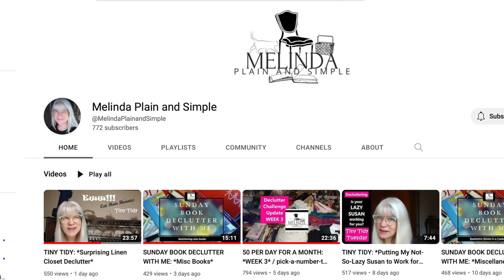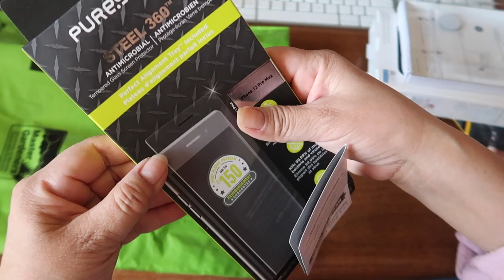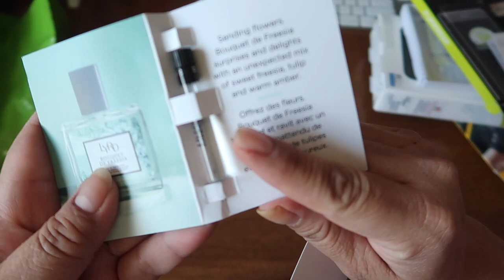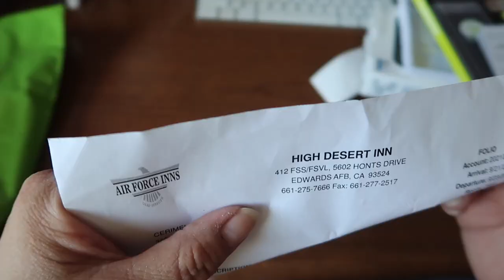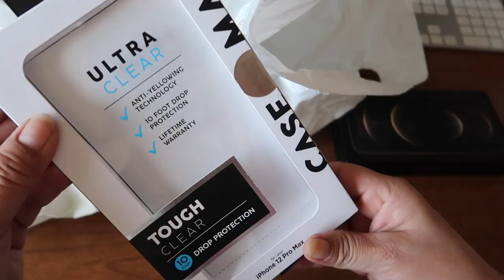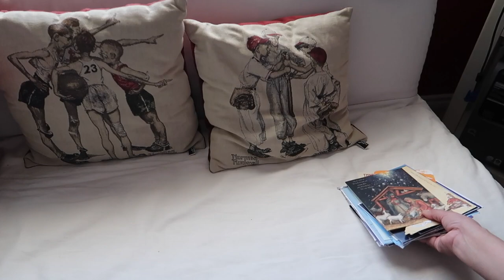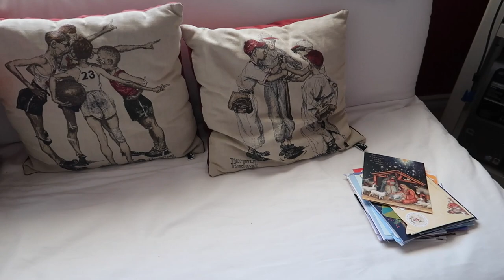DECLUTTER CONTINUES! DECLUTTER WITH ME | JANUARY 2023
I chose 10 items to declutter every day in the month of January!!!